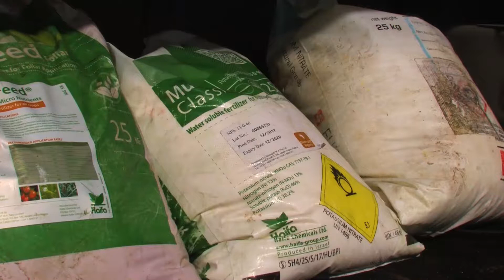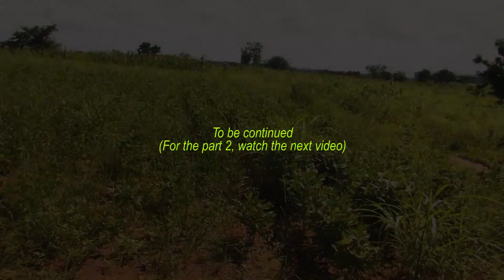SOYBEAN FARMING PART 1: Land Preparation, Planting, Weed, Pest and Disease Control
This video highlights basics of farming soybean. it features land preparation, planting, weed control, disease and pest control. Best farm practices of cultivating soybean.
his video highlights best practices involved in farming soybean. it features lan

Soybean is a legume vegetable of the pea family that grows in both tropical and temperate regions. Soybean has protein content of 36%, over 30% carbohydrate and Oil.  It is an important crop for producing edible oil. It has good amount of dietary fibre, vitamins and minerals.
It is a good protein substitute for protein comparable to meat as protein source. It is
used for feed formulation in animal feed
Cultivation-
Soybean requires temperatures of between 27-35C and  rainfall of 30-125cm per year.
It requires abundant sunshine and  a rich sandy loamy soil that is well well drained with a pH of 6-6.5.  Soybean tap root goes deep so it needs loose soil to penetrate easily. Land preparation includes stomping, harrowing and ridging done in sequenceTrees and stumps must be removed for adequate sunlight.Soybean requires seed dressing before planting
Planting can be done manually or mechanically. Early planting should take place in April and late planting should happen in July-early August.
Dig 2-4cm deep and plant 2 or 3 seeds with a spacing of 25cm X 90cm or 30cm  X 75 cm
Germination occurs 3-5 days after planting. 40-50kg of seeds is needed per hectare
Your choice of seeds should depend on the targeted market for your product. Target high oil content seeds if your target market is an oil extraction industry however for the animal feed industry, different seeds are required.

Fertlizer
Apply (SSP) phosphate fertilizer during land preparation at 250kg per hectare. For poor soils, compost can also be added to a land at 5 tonnes per hectare to improve soil fertility in addition to 40kg of urea,60kg of super phosphate and 50kg pottash ash per hectare.
As a legume, it doesn't need much nitrogen but it can be given Nitrogen as a boast growth of seedlings. This gives the plant more branches and leaves.
It is best to add fertilizer at land preparation or at planting.
Baseline herbicides should be added during seed planting or within 3 days of seed planting.
Regular weeding is needed regularly at least twice or trice in the life of a plant. Use of post emergence herbicides that are selective to soybean is advised to manage weed.
Thinning is important to enable adequate spacing between crops. It is advised to be carried out at 3 weeks after planting.
Inter-cropping of soybean is encouraged to minimize the risk of diseases. Inter-cropping with corn(maize) is encouraged. Plant maize keeping rows at 90-100cm apart then plant 3-4 rows of soybean in between the maize rows. Soybean seed and seedlings are susceptible to several diseases. This reduces plant yield and population. It is advised that replanting is carried out if diseases ravage your farm. Common fungi include fusarium. leaves can have rust diseases or viral attacks. Most diseases are transferred to farms by insects so it is important that insecticides are sprayed regularly. Disease resistant seeds should be used. If unavailable treat your seeds with a fungicide before planting. diseases can cause
pod shattering making seed to loose longetivity. Bacteria wilts turns plants to brown. It is advisable to remove affected plants and burn them. Regular visits  and inspections can reduce damage from diseases.
Harvest is done when 85-95% pods are yellow/brown and soy seeds are hard. The plant is usually ready for harvest at 85-150 days after planting. It is expected that seeds should have
14-16% moisture at harvest. For late planting (July/August) leaves turn yellow at the end of October/early November. Harvesting is done by breaking the plant stalks with machette or sickle. Do not remove the entire plant as nutrients can be removed from the soil. The harvested pods is then dried for 2-3 weeks and threshed should be done and seeds stored in Jute bags. Yield depends on seeds and management of farm